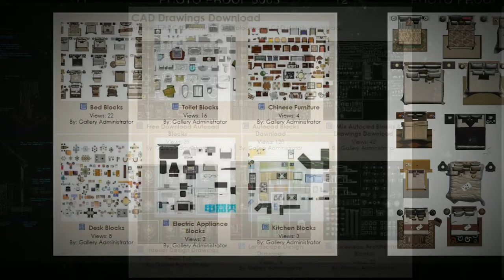Download AutoCAD Drawing & Blocks Freecadgallery boss888 net